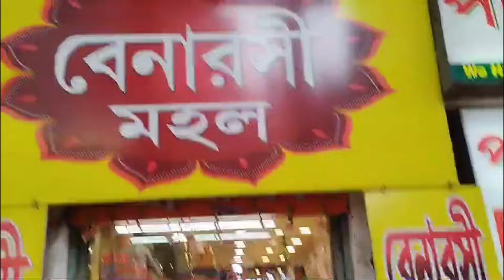বেনারসী মহল - বঙ্গ নারীর অঙ্গ শোভা ।।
Today I shared about Benarasi Mahal - the dream shopping destination for women

Benarasi Mahal
College Street Market
Barnaparichaya gate no - 3
Kolkata - 700007

Saree shopping
Pujo shopping
Saree collection
Saree vlog
Silk saree
Indian silk
silk
silk sarees
designer silk
soft silk sarees
wholesale in Kolkata

Gariahat
Gariahat Shopping Complex Kolkata
Gariahat Market Kolkata
Blouse Collection
Designer Blouse Collection
Saree collection
Gariahat Kolkata Wedding Saree collection
Gariahat Designer Saree collection
Gariahat Gift Saree collection
Gariahat Silk Saree Collection
Gariahat Taant Saree Collection
Wedding Silk Saree Collection
Wedding Boutique Saree Collection
Wedding Designer Saree Collection
Gariahat Shopping Vlog
Gariahat Kolkata Wedding Collection
gariahat market kolkata opening time
gariahat kurti wholesale market
gariahat churidar collection
gariahat street food
gariahat wedding shopping
gariahat dakshinapan market
gariahat jewellery collection
gariahat saree collection 2024
gariahat saree collection
gariahat blouse collection 2024
Wedding Saree collection
Dakshinapan
Dakshinapan Market
Dakshinapan Shopping Complex Kolkata
Dakshinapan Spring Summer Collection
Spring Summer Saree collection
Spring Summer Designer Saree collection
Spring Summer Silk Saree collection
Spring Summer Muslin Saree collection
Dakshinapan Saree Collection
Dakshinapan Designer Saree Collection
Dakshinapan Silk Saree collection
Dakshinapan Muslin Saree collection
Dakshinapan Spring Summer collection Dakshinapan shopping vlog
Dakshinapan Saree shop
Dakshinapan Designer Saree shop
Dakshinapan Kolkata Wedding collection
Shopping vlog
Kolkata Shopping vlog
kanjivaram
ikkat
patola
gadwal
collegestreet
bridal banarasi saree kolkata
Kolkata shopping vlog
Saree shopping
Pujo collection
Durga pujo collection
Trending sarees
Pure silk saree
Patola saree
Batik print saree
Banarasi saree
Kanjeevaram saree
Paithani saree
Tant saree
Tussar saree
Gadwal saree
Mangalagiri saree
Kantha saree
Mysore silk saree
Madhubani saree
Jamdani saree
Organza sarees